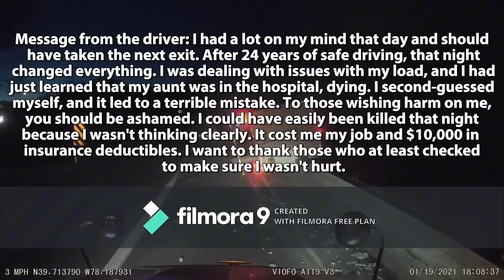BEST OF SEMI-TRUCKS ROAD RAGE, BRAKE CHECK, INSTANT KARMA #2024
Get ready for some intense moments on the road with the best semi-trucks, Road Rage, and Brake Checks, who get Instant Karma in 2024. Watch as these massive trucks navigate through traffic and deal with challenging situations.